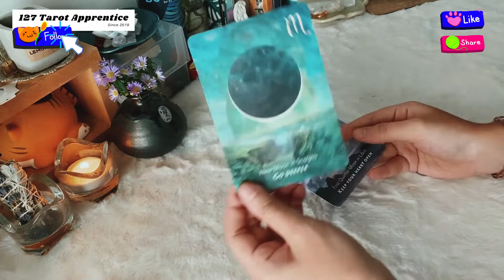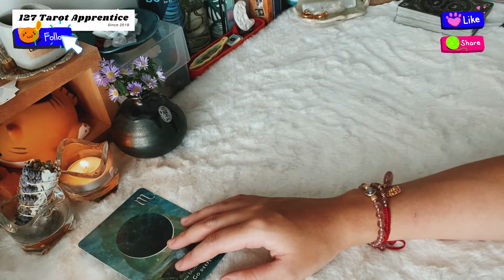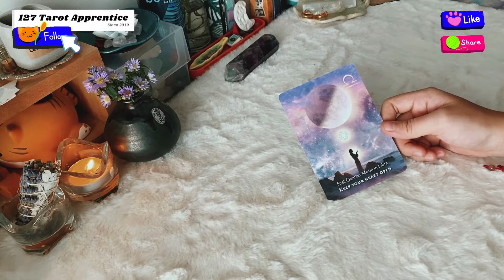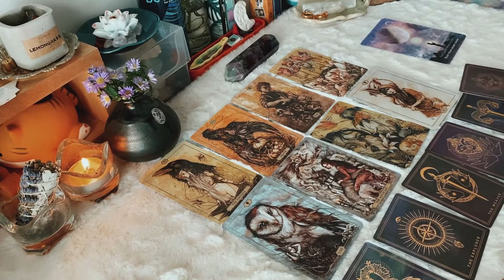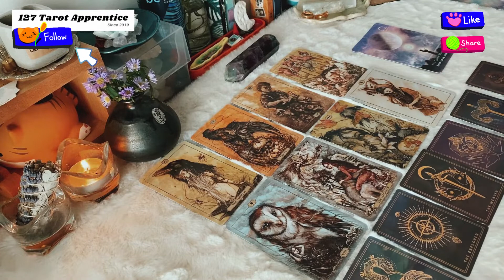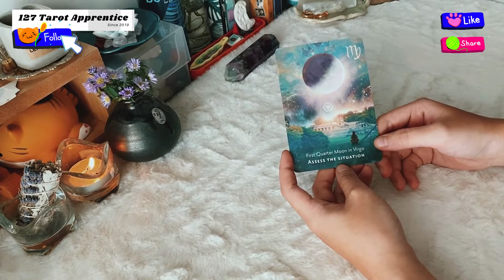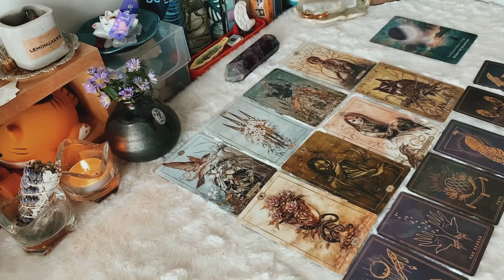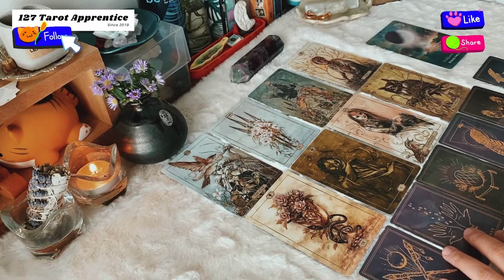NÊN CẨN THẬN ĐIỀU GÌ VÀO MÙA "CÔ HỒN" THÁNG 7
🌿Đây là trải bài chung dành cho rất nhiều người - trải bài không quyết định tương lai các bạn sẽ như thế nào. Vì vậy hãy đón nhận trải bài với tinh thần cởi mở, vui vẻ và thoải mái nhất nha!
00:00 - Intro + chủ đề
00:55 - Chọn nhóm bài
01:43 - Nhóm 1
12:11 - Nhóm 2
23:10 - Nhóm 3
🔮 Nếu bạn cảm thấy trải bài phù hợp với năng lượng và muốn ủng hộ để kênh phát triển hơn, bạn có thể donate qua thông tin tài khoản sau:
NGUYEN PHAM LINH GIANG
Ngân hàng Tiền Phong - TP Bank
họặc qua Momo/ Zalopay: 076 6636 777
Nếu bạn đã đọc đến đây thì Yen muốn chia sẻ một câu chuyện từ một old soul đã truyền cảm hứng cho Yen rất nhiều trong suốt hành trình lạc lối của bản thân. Hy vọng câu chuyện này sẽ giúp bạn được một phần nào đó, như cách bà ấy đã giúp Yen!.

Yen cảm ơn mọi người đã lắng nghe, chia sẻ, tin tưởng và đến với -127 Tarot Apprentice!